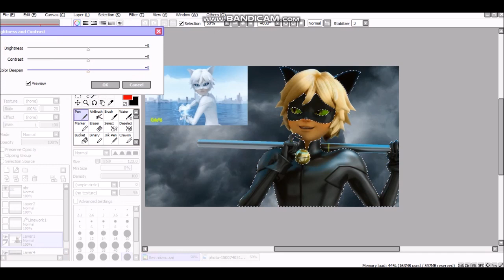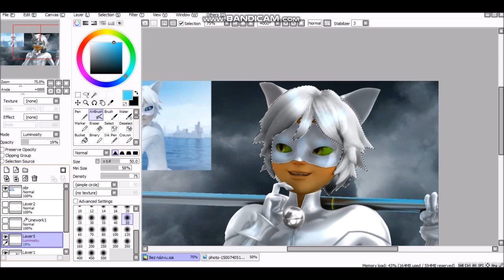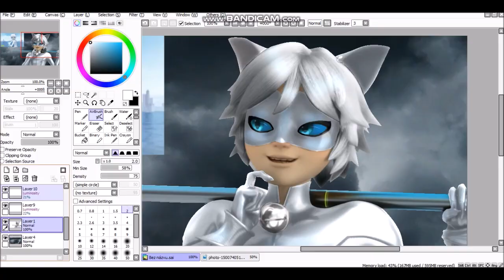Speededit - Chat blanc (1000 subs!)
Speededit with Chat blanc after a long time, enjoy it! I love you all!